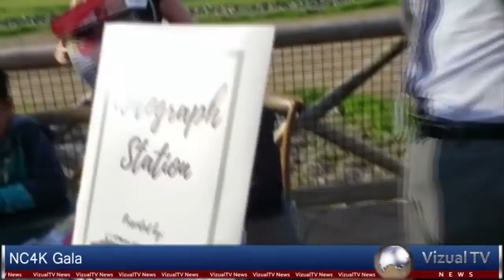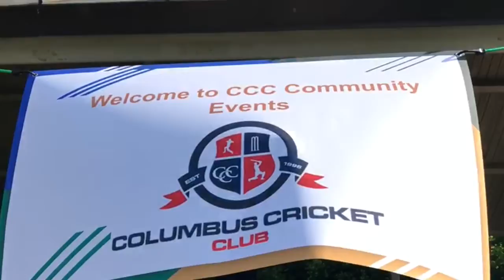Vizual TV | Local News | Week May 19th 2019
Please like/follow  Vizual Ads FB page to watch the weekly Local Community News